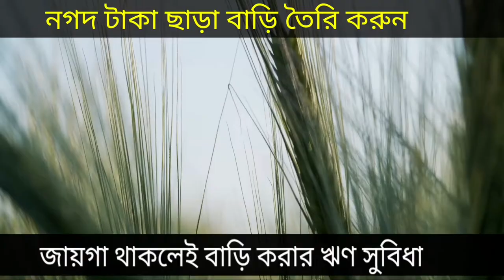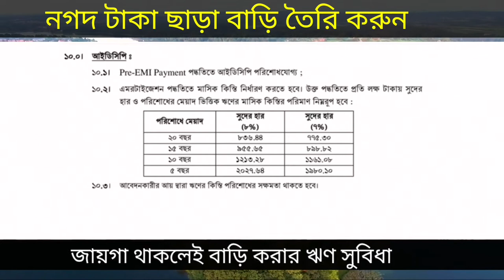সরকারি হোম লোন || জায়গা থাকলেই বাড়ি বানাতে পারবেন || Home Loan Process System BD || probash Somoy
সরকারি হোম লোন || জায়গা থাকলেই বাড়ি বানাতে পারবেন || Home Loan Process System BD ||

প্রবাস সময়,
প্রবাসসময়,
প্রবাস,
এই প্রবাস,
সৌদি আরব,
সৌদি প্রবাসী,
প্রবাসের খবর,
প্রবাসী খবর,
probash somoy,
probashsomoy,
PROBASHSOMOY,
PROBASH SOMOY,
PROBAS SOMOY,
PROBASSOMOY,
probashi khobor,
probasher khobor,
probasher news,
bin miashal,
ei probash,
today bangla hd,
arab news24,
probashi news,
probash,
akama,
passport,
ইমাকামা,
আকামা,
পাসপাের্ট,
এম্বাসি,
দূতাবাস,
প্রবাস জীবন,